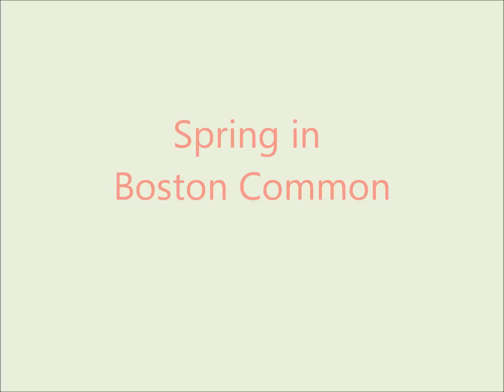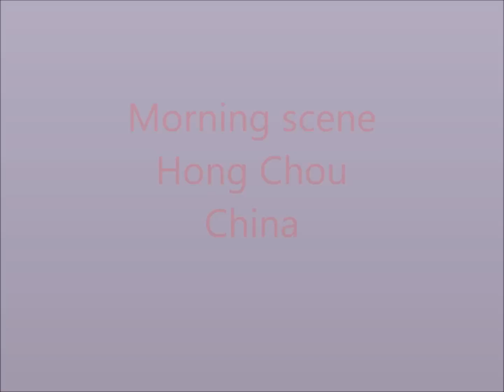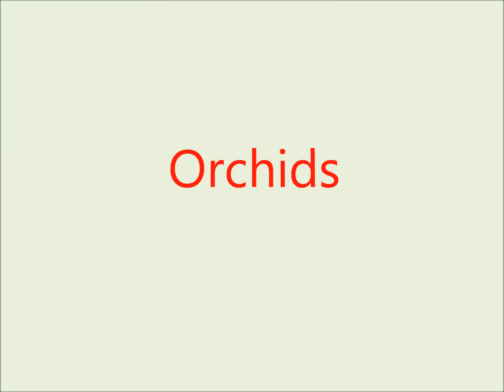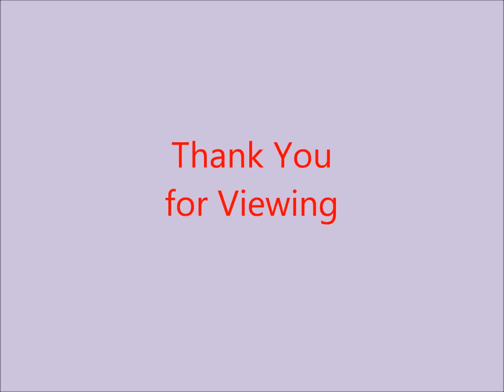C K Chang's Artwork Gallery 6 (張醫師油畫), Piano by Peter Chang (Scriabin Sonata, No. 5, Op. 53).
Original Oil Paintings by C. K. Chang
Piano by Peter Chang
Alexander Scriabin Sonata No. 5, Op. 53 (1907)
Performed at Campbell Recital Hall Stanford University